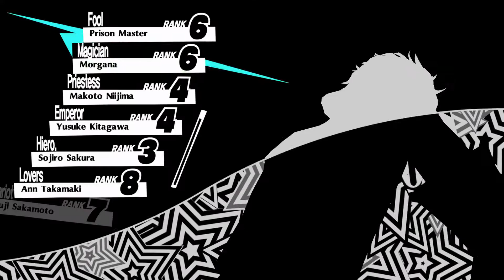Persona 5 Royal: 7/28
Time for a nice chill day with a few friends after the stress of the last two!

~July 28th
*Hung out with Kasumi
*Went to the movies with Makoto and saw "Like a Dragon"